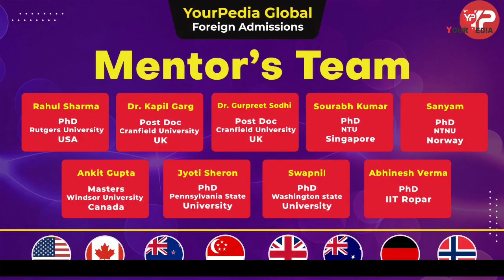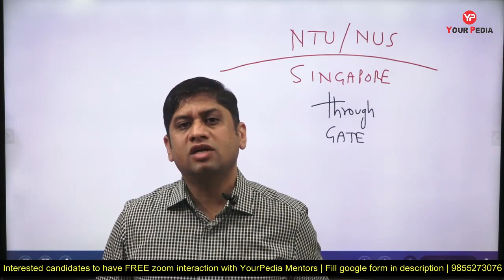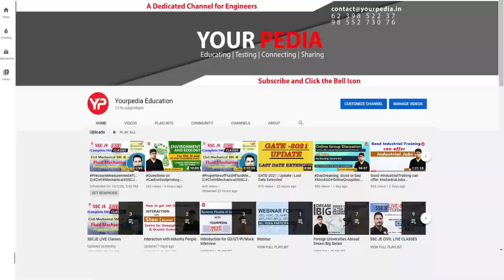Apply in NTU & NUS in Singapore through GATE Exam for MS & PhD program through GATE 2023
Apply in NTU & NUS in Singapore through GATE Exam for MS & PhD program through GATE 2023 | This video about all details of NTU (Nanyang Technological University) & NUS (National University of Singapore) through GATE Exam for MS & Direct PhD program. How to do MS in NTU & NUS through GATE Exam.